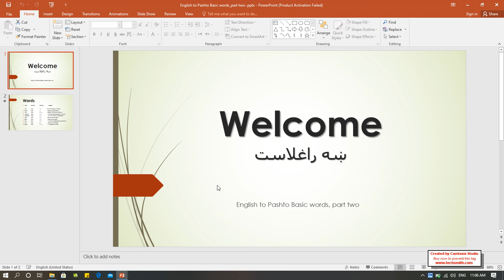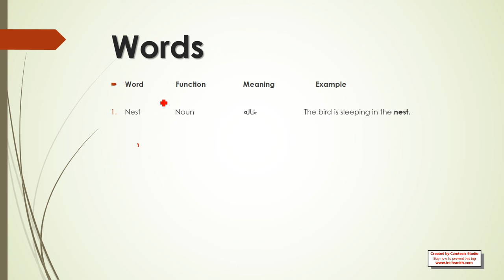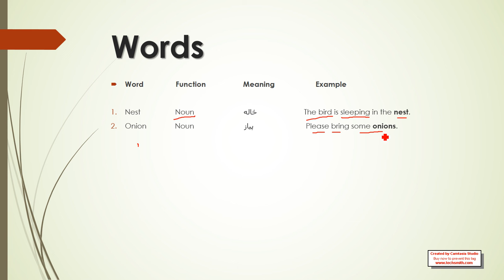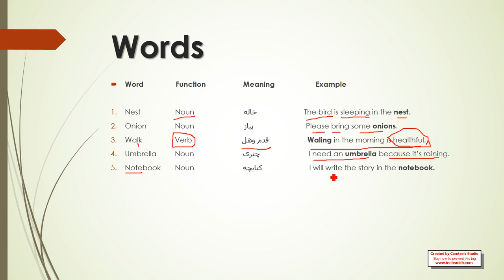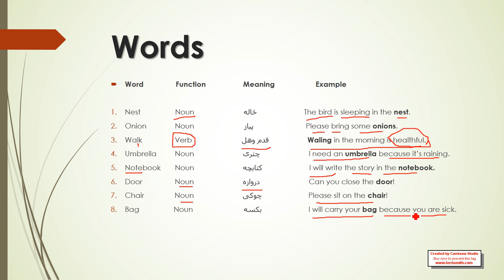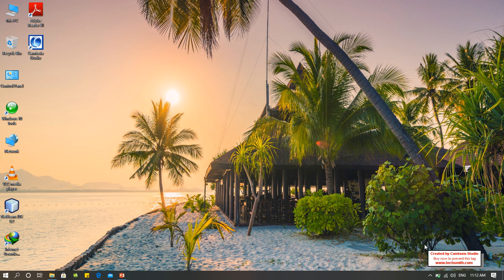Basic English to Pashto Words Part-2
Part-2 of basic words from English to Pashto

Nest
Onion
Walk
Umbrella
Notebook
Door
Chair
Bag
Bulb
Sleep